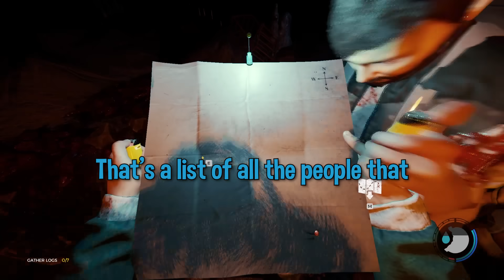the saddest video on youtube